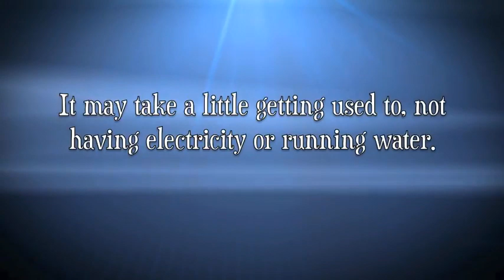1. Introduction to Shadrach Village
Shadrach Village was a web series based on an eccentric, good-hearted group of homeless people and the townfolk who supported them. It has closed but I hope to write a script based on the concept. I'd like to thank Sharon Willams McKnight and Richie McKnight for their editing on the intro and the monthly compilations, which you can find under the Shadrach Village playlist. Shadrach Village: A magical place at the corner of hope and faith